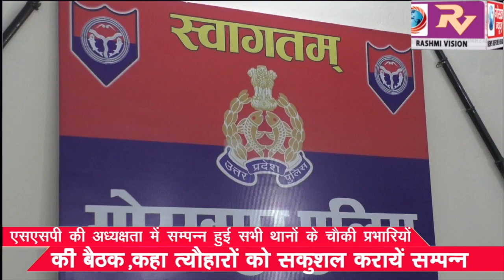एसएसपी की अध्यक्षता में सम्पन्न हुई सभी थानों के चौकी प्रभारियों की बैठक,कहा त्यौहारों को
एसएसपी की अध्यक्षता में सम्पन्न हुई सभी थानों के चौकी प्रभारियों की बैठक,कहा त्यौहारों को सकुशल करायें  सम्पन्न